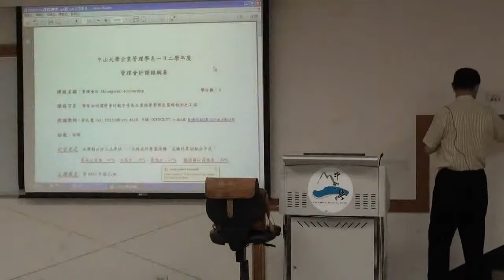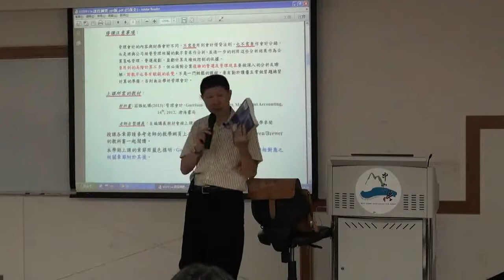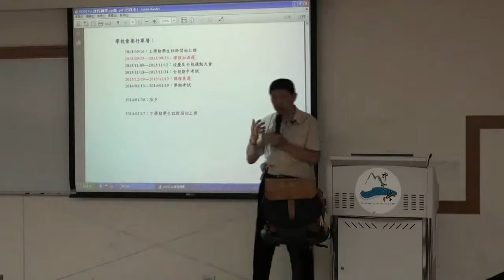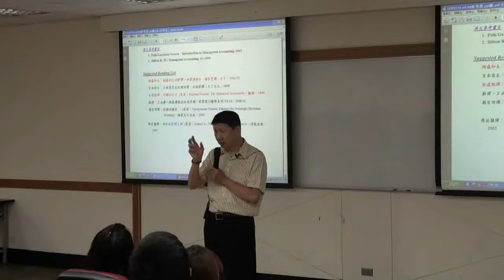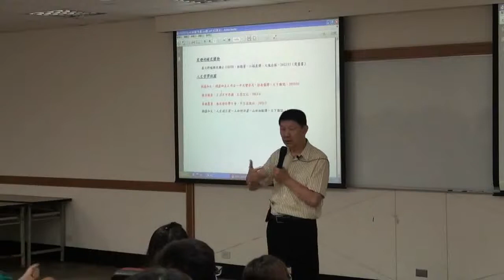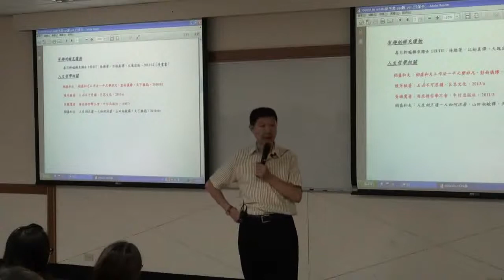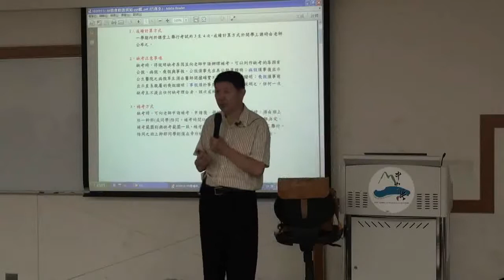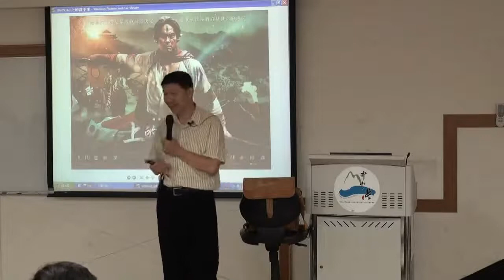管理會計 Ch01